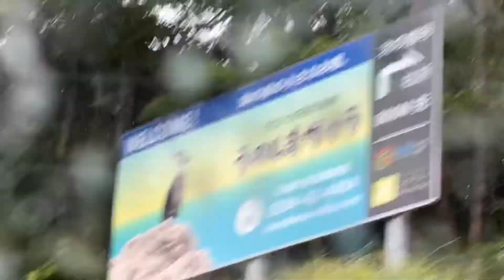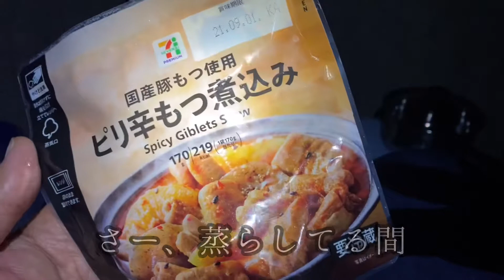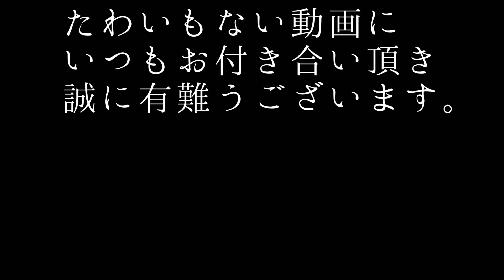釣りバカ日記〜悪天候と晴れ男と蛸蝦師、蟹師？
今回は、全国的にかなりの悪天候状態の釣行でした。
タコエビ釣行です。
ホームグラウンドと新たに追加されたグラウンド。
なかなかのメッカでした。
今後通い詰めるべく三拍子そろった漁港でした。
今回は珍しく夕飯を炊きつつ飲みつつの釣行。本来私の大好きな釣り3割な感じの釣行でした！
またこのパターンやりたい
次回は必ずやとる！